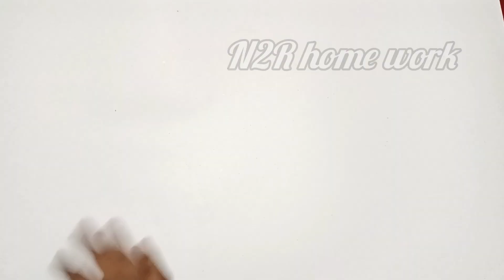Glitter paper Wall hanging craft/glitter paper craft